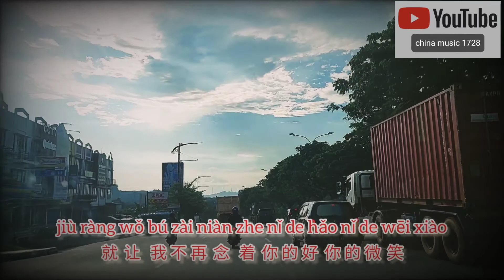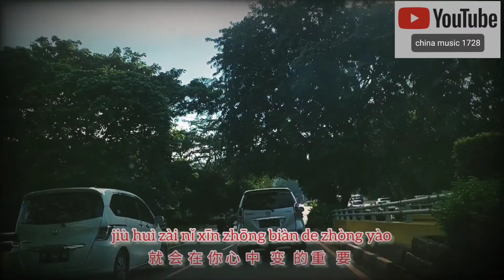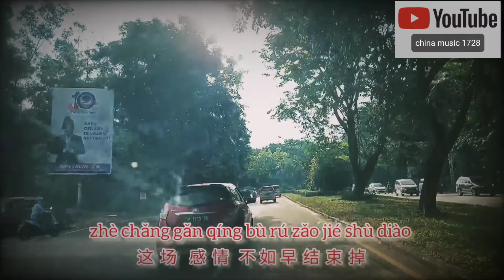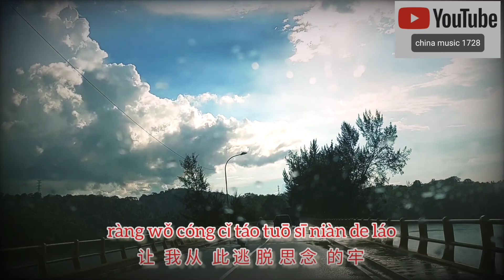Si Nian De Lao _ 思念的牢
思念的牢

我 以 为  只  要  一 直  对  你 好
 就  会  在  你 心  中    变   的 重    要
 当   时  间   一 秒   心  就  死 掉
 怪   我 一 厢    情   愿   不 太  明   了
 早  知  道  结  果  如 此 的 煎   熬
 这  场    感  情   不 如 早  结  束  掉
 当   眼  泪  流  下  你 已 脱  逃
 这  场    游  戏 就  像    一 个 圈   套
 就  让   我 不 再  念   着  你 的 好  你 的 微  笑
 思 念   不 停   在  我 身   边   围  绕
 多  想    彻  底 把 你 忘   掉   一 秒   也 好
 我 却  困  在  原   地 无 处  可 逃
 可 知  道  心  碎  的 夜 多  难  熬 你 不 明   了
 我 却  还  在  为  你 祝  福 祈 祷
 谁   能   举 起 绝  情   的 刀  一 了   百  了
 让   我 从   此 逃  脱  思 念   的 牢
 思 念   的 牢

🙏 Thanks / 谢谢🙏